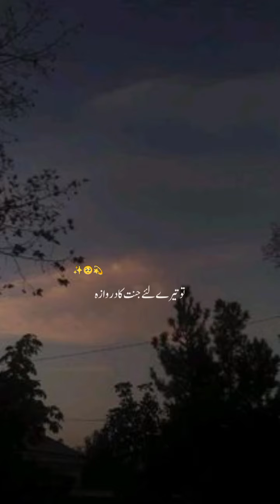محمّد مصطفیٰ کی امت سے محبت کا ثبوت | سبحان اللہ🥀 | امت کی اتنی فکر وہاں جہاں کوئی کسی کا نہیں